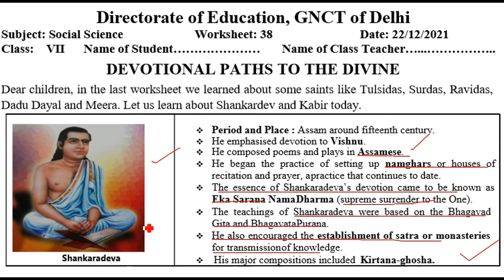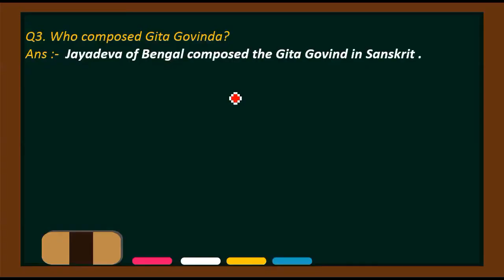Social Science Worksheet 38 Class 7 (22/12/21)English Medium | Worksheet 38 Sst Class 7 | Answers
class 7 Worksheet number 38 social Science
Worksheet 38 Worksheet 38 class 7th
social Science class 7th Worksheet 38
class 7th Worksheet number 38 social Science
Worksheet number 38 social Science class 7
Worksheet number 38 class 7 social Science